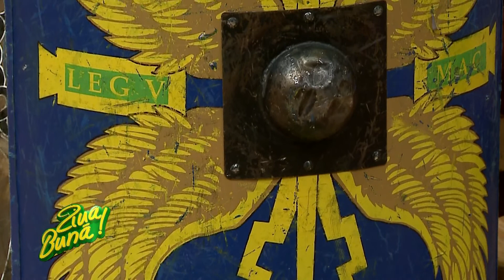ZIUA BUNA S02 ED90 (partea a 2-a)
ZIUA BUNA S02 ED90 (partea a 2-a) din data de 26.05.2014